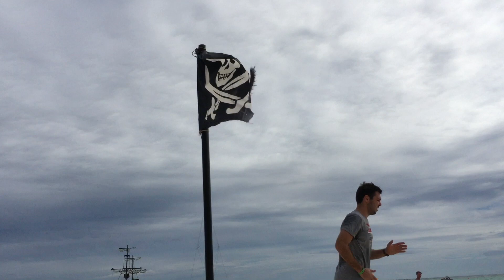Training session ( 21.01.2018)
Вдовиченко Николай